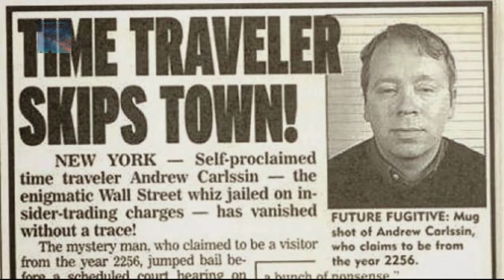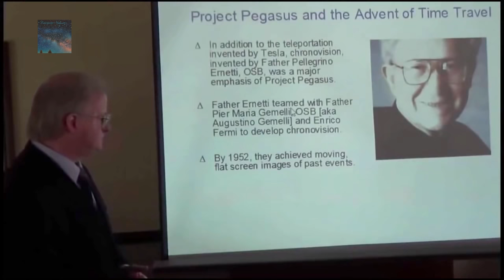Time Travel is possible you know!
The 'Doc' couldn't have said it better, "Your future hasn't been written yet, no ones has, your future is what ever you make it, so make it a good one"